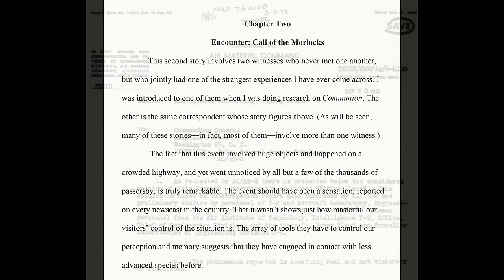Peter Levenda on the Sinister Forces Fighting UAP Disclosure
What is the real core of the resistance to UAP disclosure? Who is preventing it, and why? Why would Republican congressmen gut the Schumer Amendment given that the congressional move toward disclosure appears to be so bipartisan? And why, given all the public and political support, does the Defense Department and the defense industry continue to stonewall?

In this powerful interview, Whitley and Peter Levenda discuss all this in the context of the revelations in Peter's 3 volume masterwork Sinister Forces, probably the deepest book of its kind ever published.